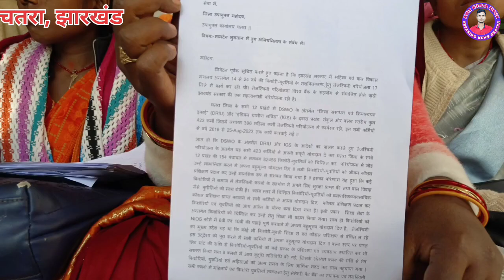चतरा में तेजस्विनी परियोजना से जुड़ी 423 महिलाओं को 9 माह से नहीं मिला मानदेय,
ब्रेकिंगन्यूजचतरा झारखंड प्रधानमंत्री_नरेंद्र_मोदी चतरा में तेजस्विनी परियोजना से जुड़ी 423 महिलाओं को 9 माह से नहीं मिला मानदेय

मानदेय को लेकर डीसी से मिलने पहुँची महिलाएं

दो दिनों के अंदर मानदेय नहीं भुगतान किया गया तो उग्र होगा प्रदर्शन